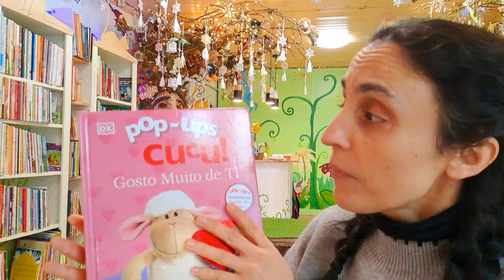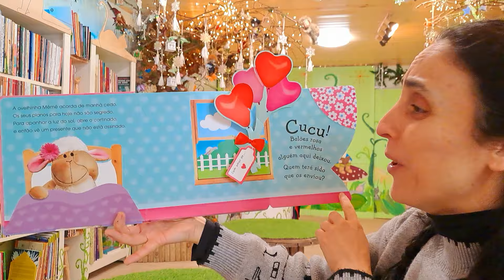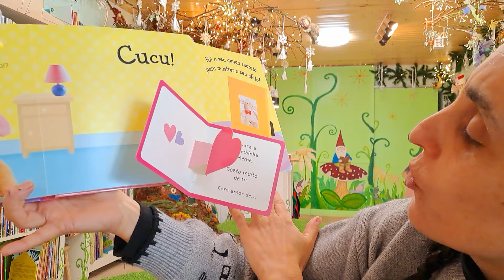Bom dia Histórias: Cucu gosto muito de ti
Bem vindos a mais uma sessão de histórias!
Para os vossos sonhos embalar, vamos contar uma história de encantar... Cucu Gosto muito de ti | Editora DK | Leya

Ajuda a ovelhinha Mémé a encontrar os presentes escondidos debaixo das abas! Quem será o seu amigo secreto?